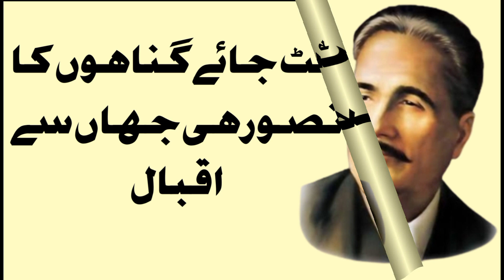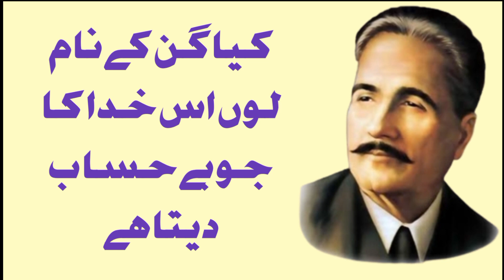Dr, Iqbal ki Emotional Shayeri / Ak Sun lijiye Dil ki duniya badal Jayegi